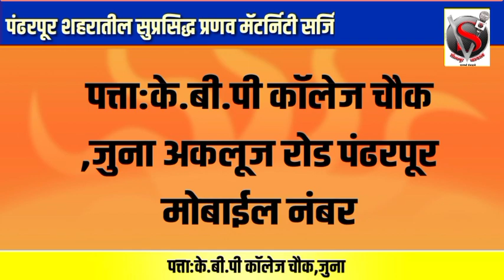"त्या"सावकाराच्या त्रासाला कंटाळून केले पिकावर फवारणीचे औषध प्राशन